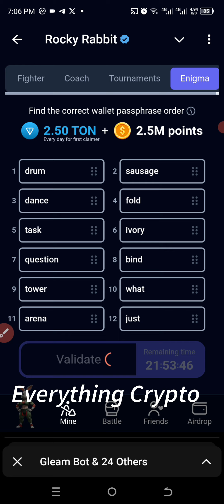Today's Enigma on Rocky Rabbit 13-14th August 2024